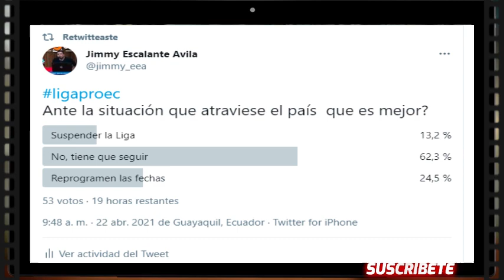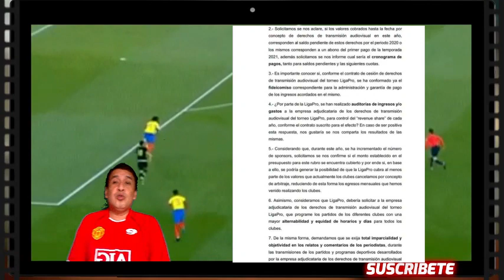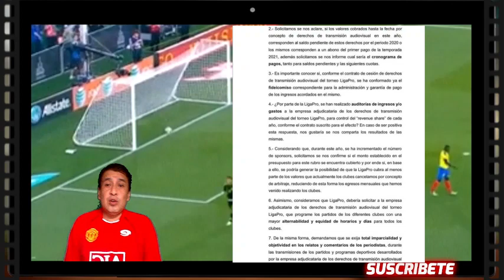Se jugara la FECHA 1O LIGAPRO BETCRIS? | 16 clubes envian carta a la LIGAPRO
Mediante Comunicado la LIGAPRO BETCRIS comunica que en caso de ser necesario reprogramaria la fecha 10 por el confinamiento que habra en el pais, 16 clubes de la liga envian carta a la ligapro sobre temas con la cadena que tiene los derechos televisivos.

futbol ecuador,
analisis futbol,
deportes ecuador,
ligapro betcris,